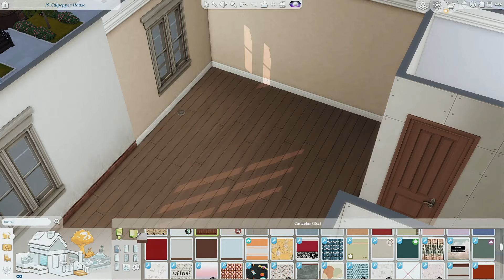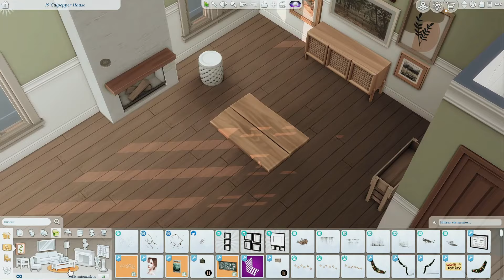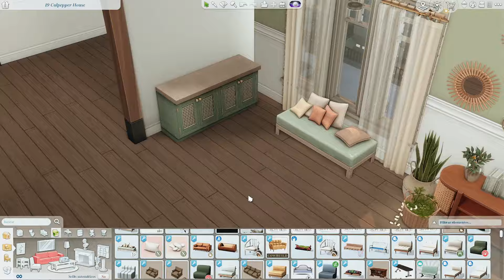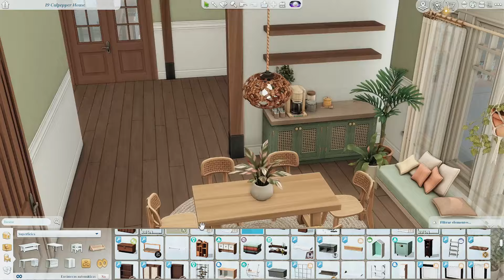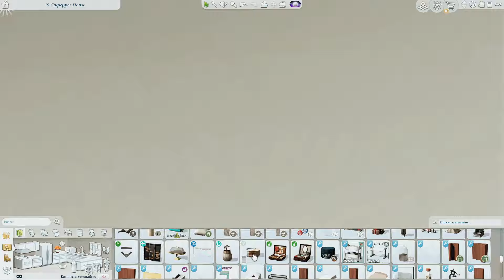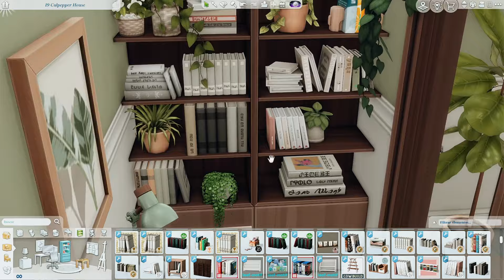Sims speed build | Apartamento amante de las plantas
Ábreme! ♥

♥Preguntas Frecuentes:
Que reshade usas? Uso G-shade
es una version personal editada pero no definitiva la cambio segun el mundo, el horario etc por esa razon no puedo compartilo.

GRACIAS!